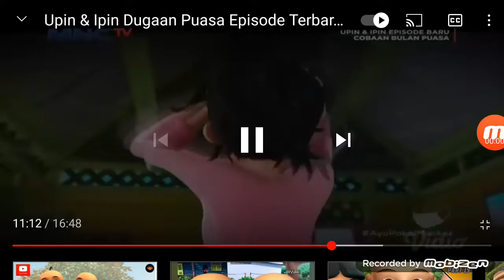pucca got cancelled 2019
note i upin ipin dugaan puasa rip pucca 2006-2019